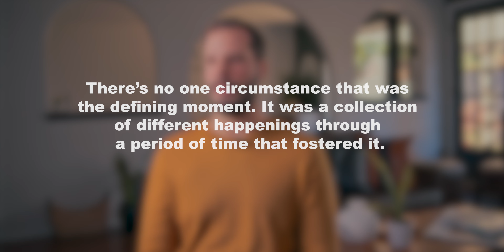Identity Complex, with Gabe Woolley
Gabe Woolley sits down with Red River Creative Media and describes his journey as someone who struggles with same sex attraction, and as a former member of the LGBTQ community. He goes through his timeline of trauma and experiences that lead him into this struggle and continued to foster it throughout his life. Gabe goes on to describe his journey of why he left the LGBTQ community and his pursuit towards a life aligned with God's purpose.

WARNING: This episode does contain some descriptions of sexual abuse and may be considered disturbing to some listeners.